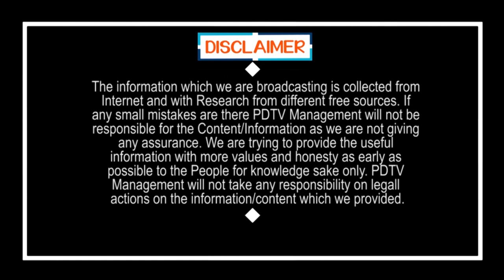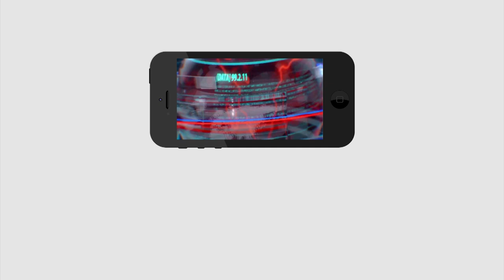Public Talk | Chandrababu Doing Wrong | CM Jagan Ruling Super | PDTV News